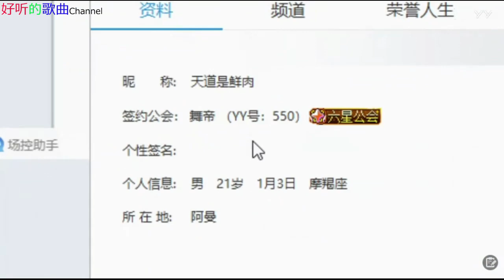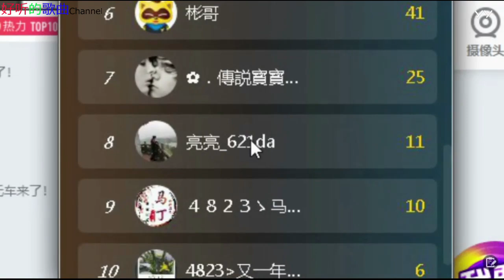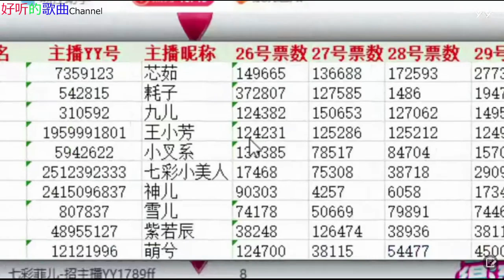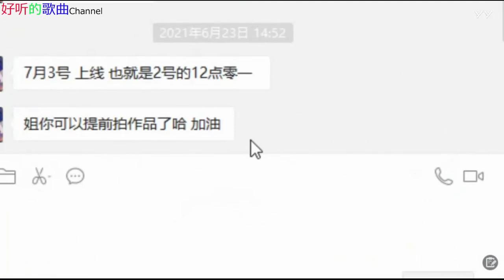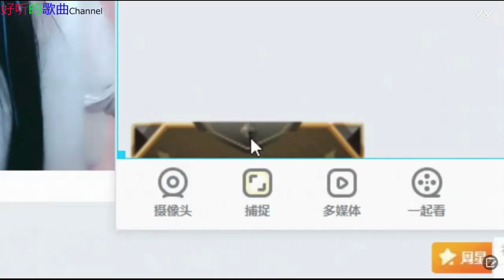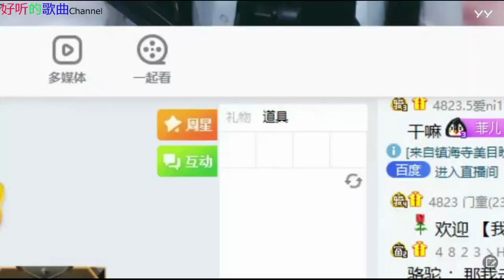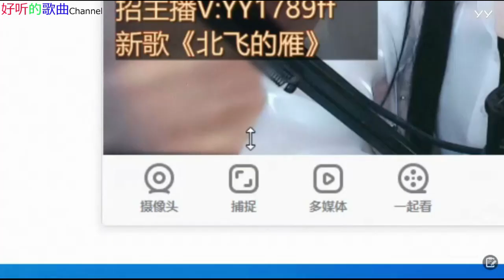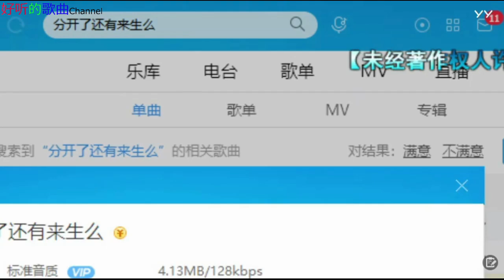《女神菲儿》主播好漂亮 ~好听的歌曲 2021年07月02日